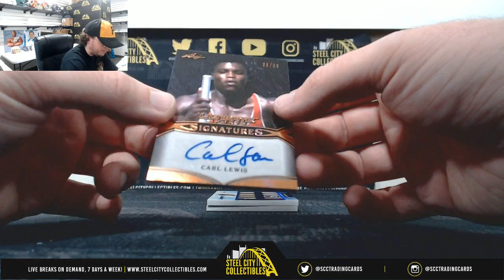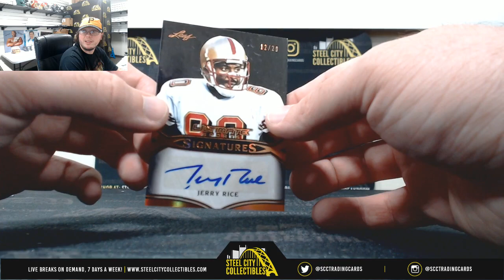2019 Leaf Ultimate Sports Hobby Box Live Break - Yervand